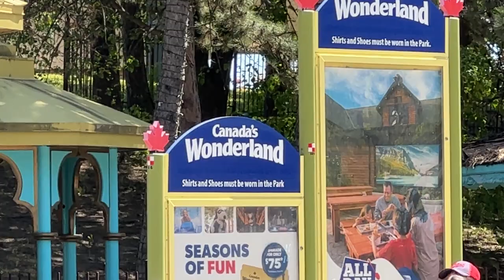Time Warp Being Removed This Year?